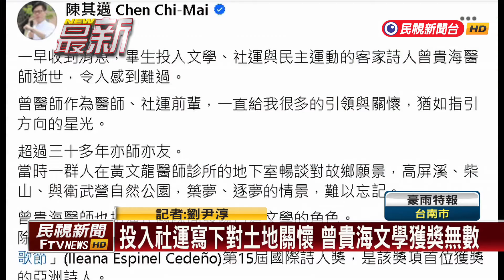總統府國策顧問曾貴海 凌晨辭世享壽78歲－民視新聞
【民視即時新聞】總統府國策顧問、同時也是知名的醫生詩人曾貴海，今天凌晨去世，享壽78歲，曾與曾貴海交情深厚的高雄市長陳其邁下午在市政會議前受訪，表達不捨之情，現場最新情形，連線給記者劉尹淳，來告訴我們。